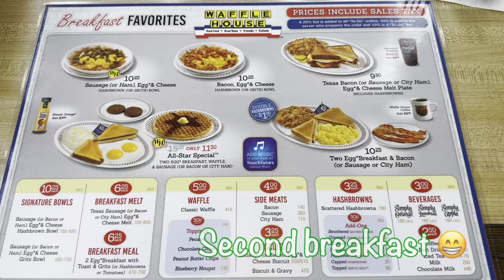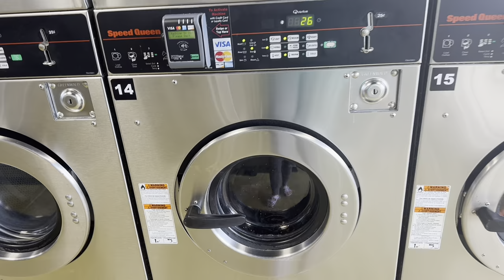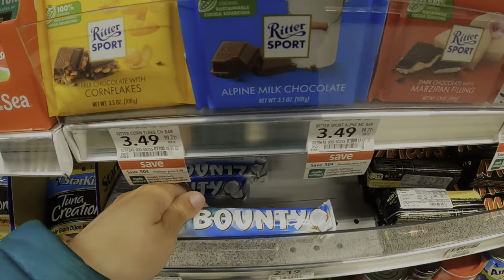AT 2024 | An unplanned, weather escaping zero day ⛈️ | Day 43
Because of really bad/dangerous weather, we decided to unexpectedly zero at Johnson City.